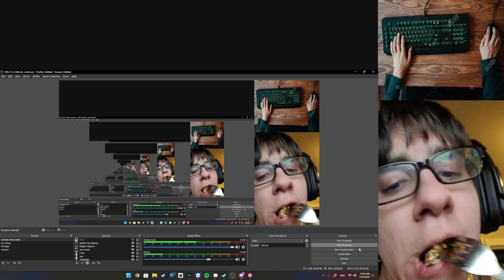failed attempt on feelin sky